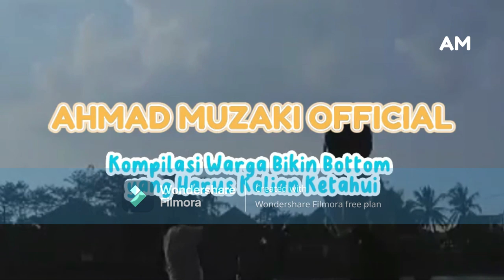15 Warga Bikini Bottom yang Harus Kalian Ketahui | Part 1 sampai 3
15 Warga Bikini Bottom yang Harus Kalian Ketahui | Part 1 sampai 3

Hai bestie, kalian sudah rindu sama video lama saya tentang Spongebob Squarepants. Karena kalian sudah rindu sama video lama tentang Spongebob, maka di video kali ini saya akan membuat kompilasi warga Bikini Bottom yang harus kalian ketahui gabungan part 1 sampai 3. Simak videonya sampai selesai.

Segmen
00:00 Opening
00:43 Intro
01:09 Part 1
03:34 Part 2
06:11 Part 3
08:31 Closing Video